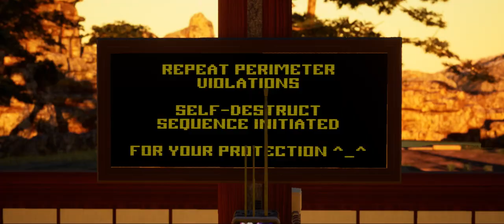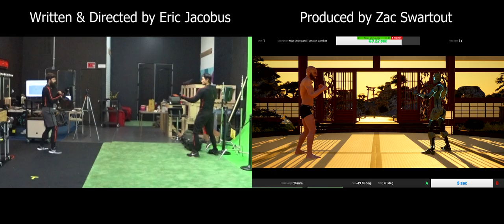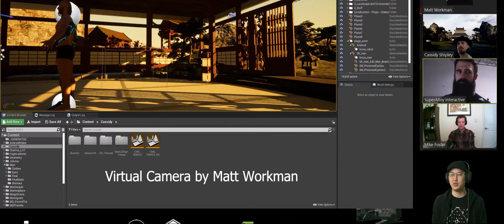Robo Dojo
A story of a man and his uncooperative training dummy.

Written and Directed by Eric Jacobus
Produced by Zac Swartout
Motion Capture Supervisor: Mark R. Johnson
Set Technician: Cordero Roche
Starring: Chris Cortez, Eric Jacobus
Animator: Mike Foster
Additional music: Ｓｐｏｒｔ３０００ - ｓｐｅｃｔｅｒ - 02 ｐａｓｓｉｎｇ ｂｙ
Ｃａｒｌ　Ｄｏｕｇｌａｓ　　Ｋｕｎｇ　Ｆｕ　Ｆｉｇｈｔｉｎｇ　Ｖａｐｏｒｗａｖｅ
Art Director: Cassidy Shipley
Additional Camerawork: Christian DeAnda
Special Thanks: Girish Balakrishnan, Gianluca Cardinali

Using Xsens, animation edited in MotionBuilder, produced in Unreal Engine

and I'm blogging at ericjacobus.com.